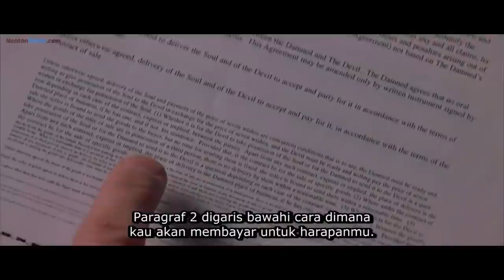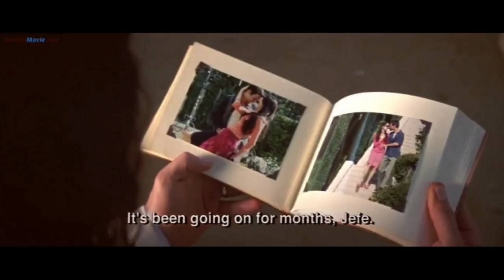Gimana Rasanya Hidup Disetting Syaiton?